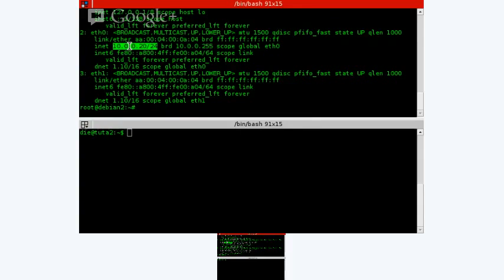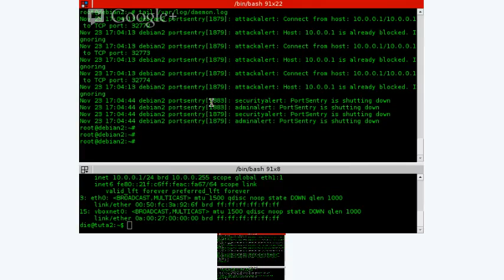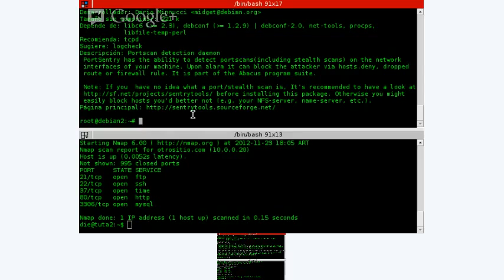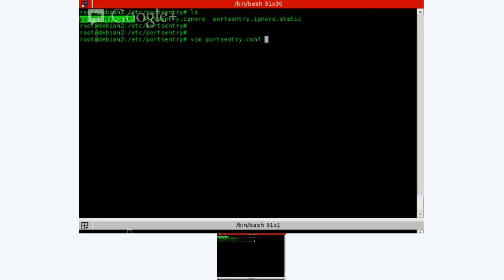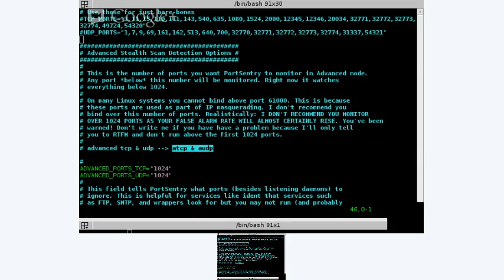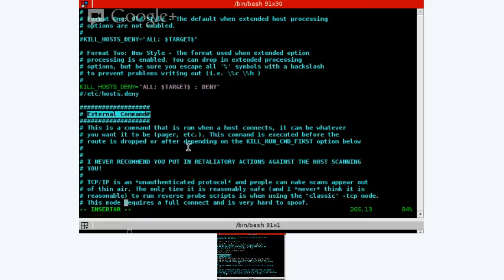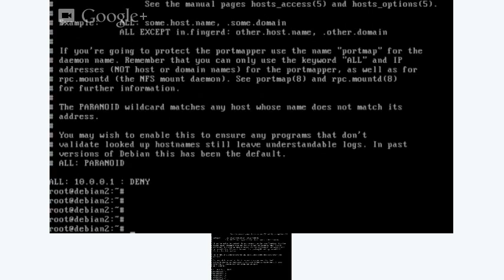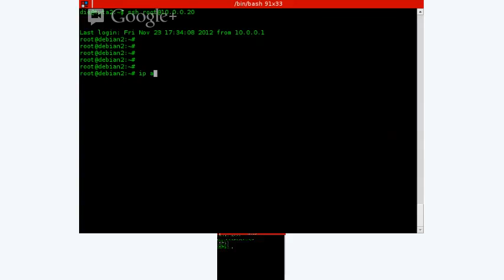PortScanning: "La Defensa"